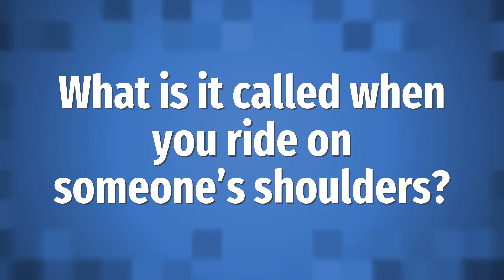What is it called when you ride on someone's shoulders?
Piggy • What is it called when you ride on someone's shoulders?